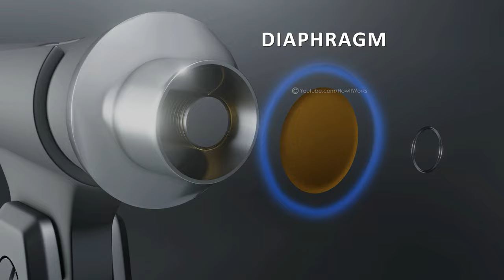How Microphone Works? | 3D Animation (Urdu/Hindi)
Microphone ak electronic device ha jo sound waves ko electrical signals me convert krny ka kaam krta ha……Microphones ki do types hn,,,
No. 1 Dynamic microphones,
No. 2 Condenser microphones
Aj ki is video me hm dynamic microphones pr baat karein gy….
Ye ak dynamic microphone ha,,,,Aye dekhty hn k ye kesy kaam krta ha…….
Dynamic microphones,,,,sound waves ko electrical signals me convert krny k lea,,,,,,electromagnetism k principle ko use krta ha……
Aye dekhty hn k dynamic microphones k andr basically kya chal rha hota ha…..
Ye microphone ki outer covering hoti ha jisy windscreen kehty hn,,,,,,Ye microphone ki main body ha jisy capsule kehty hn…….Sound waves,,,,,,capsule k andr,,,,,electrical signals me convert hoti hn……Capsule k teen eham component hoty hn jin me,,,,
No. 1 Diaphragm,,,,,,diaphragm,,,microphones me enter hony wali sound waves ko collect krta ha…..Diaphragm,,,,,human ears me mojood ear drums ki trah kaam krta ha……
No. 2 Coil,,,,,,,Coil,,,,wire ka ak chota sa piece hota ha jo diaphragm k sath attached hota ha…..
No. 3 Magnet,,,,,Ye,,,,coil k lea magnetic field produce krny ka kaam krta ha….
To aye is baat pr focus krty hn k ye sary parts kesy kaam krty hn…….
Jesy he sound waves,,,,diaphragm ko hit krti hn,,,,to is sy vibrations produce hoti hn……..In vibrations ki waja sy,,,,,coil,,,,magnet k gird tezi sy move krny lagti ha…..Lihaza,,,,,coil k magnetic field me move krny sy sound waves electrical signals me convert hoti hn,,,,,aur speaker ki tarf transmit ho jati hn……..